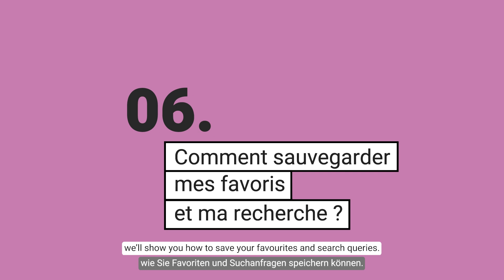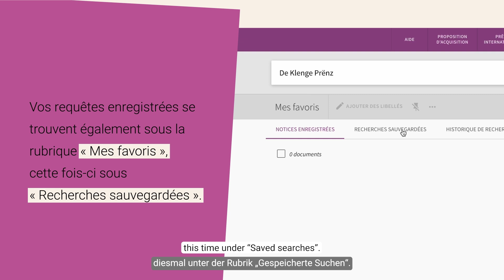Comment sauvegarder mes favoris et ma recherche ? | a-z.lu en pratique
🔎 Besoin d’aide ?🔎

Un collaborateur de votre bibliothèque peut également vous assister avec vos démarches.